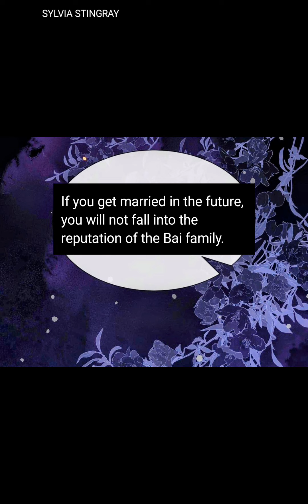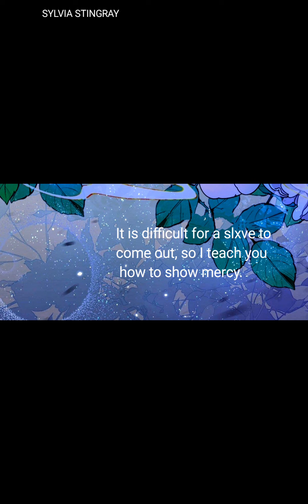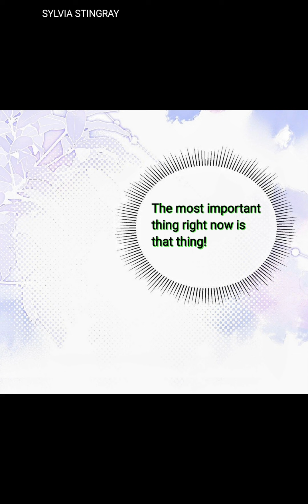Raised A Crazy Princess Chapter 4